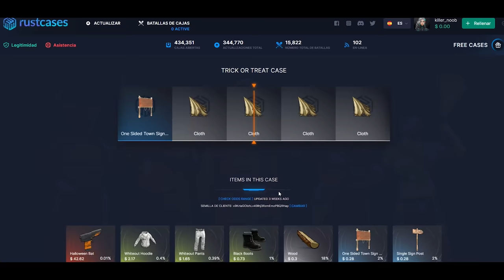RAIDEAMOS UNA BASE OCULTA EN UNA ISLA! | RUST Gameplay Español